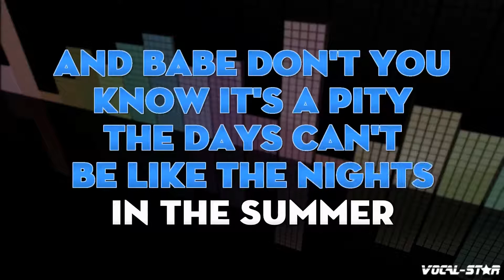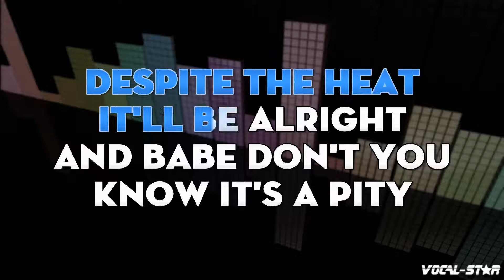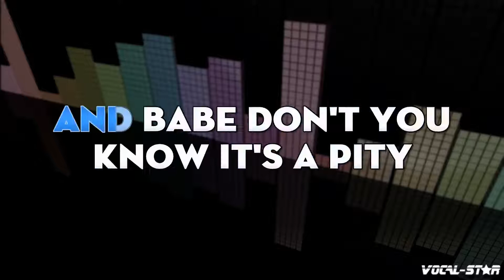Lovin' Spoonful - Summer In The City (Karaoke Version) with Lyrics HD Vocal-Star Karaoke